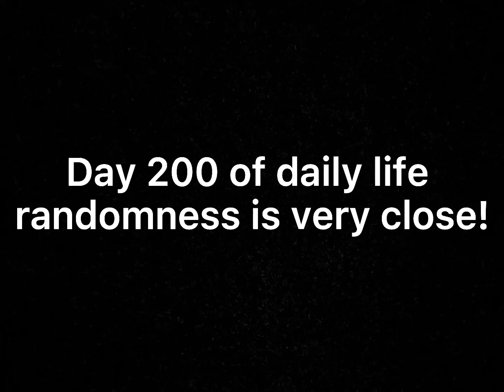Something is coming…